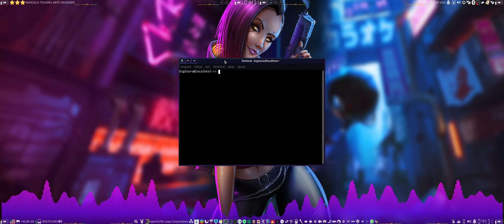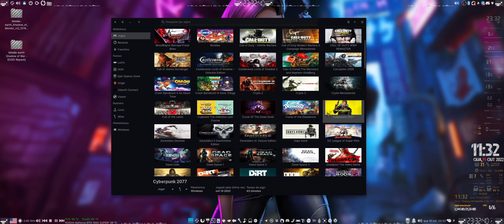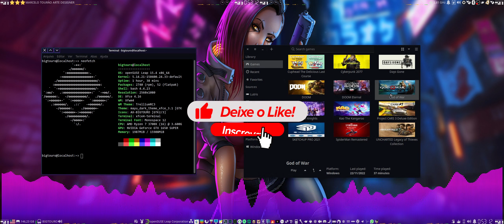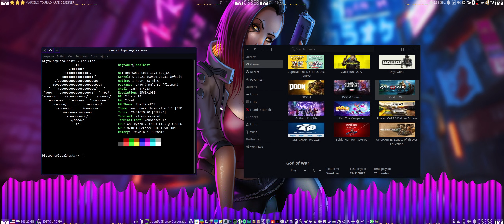ZORIN OS x openSUSE LEAP | COMO PODE KERNEL E DRIVER ANTIGO SER MELHOR QUE KERNEL E DRIVER ATUAL ?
ZORIN OS VALE A PENA?  A DISTRO LINUX DOS INSCRITOS | 15 DIAS DE TESTE CONFERINDO BUGS E DESEMPENHO NOS JOGOS E EM CYBERPUNK

.HOJE É DIA DE TRETA .
ZORIN OS x openSUSE LEAP | COMO PODE KERNEL E DRIVER ANTIGO SER MELHOR QUE KERNEL E DRIVER ATUAL ?  KERNEL 5.14 X 5.19

#💰💰🤩💰💰ENTRE NO NOSSO GRUPO DO TELEGRAM E RECEBA EM PRIMEIRA MÃO AS NOVIDADES DO CANAL SEM FALAR DAS PRINCIPAIS PROMOÇÕES E CUPONS NO DIA DE HOJE.

#👉🏻Se lhe ajudei de alguma forma e quer receber mais vídeos como esse continue incentivando o canal FAÇA um PIX de qualquer valor
#🤩👉🏻chave pix